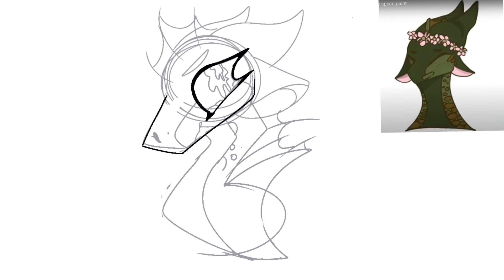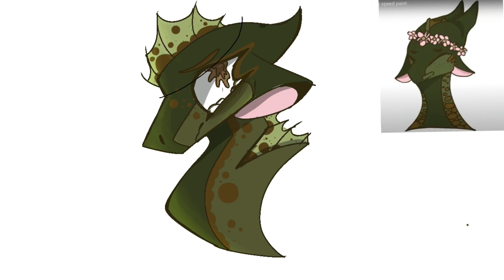Hazel speed paint (RE-Draw!)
Wow! I posted my first video 212 days ago! This is a RE-Draw of that